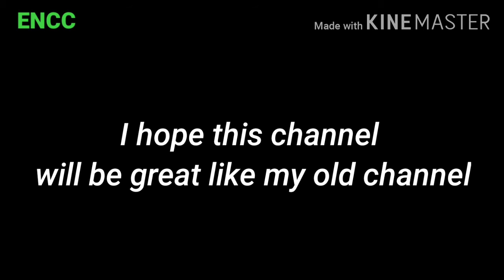Welcome to ENCC Studio!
Sorry for close comment because this is important!